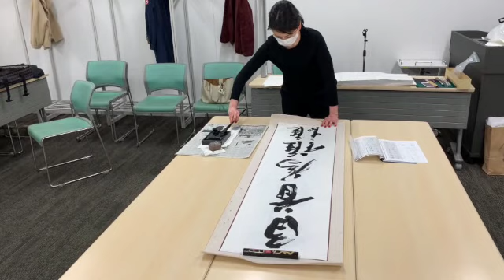小池さま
小池さま　昨日はお疲れ様でした

都内で書道文化普及のため、手頃な参加費で
書道学習会を実施　お気軽に無料体験学習にご参加ください
初心者の多い、楽しい書道学習教室です。
白洲書道教室にて　お気軽に無料体験学習参加してみませんか！

書道教室 のホームページをご覧下さい。
【　学習の会費　】
　　会費/月　4,000円（3回／月　水・月曜日以外参加自由）
【　場所　】
月：白金台　3回／月
火：高輪　　3回／月
水：新橋　　１回／月（条幅、一時書のみ特別学習会、この教室のみ特別参加費が必要）
木：新橋　　3回／月
金：青山　　3回／月
土：田町　　3回／月

中本白洲
　153-0064

《書道教室のご案内》 都内公共施設を利用してさせて戴き
　安価な会費で,本格的な書道学習が出来ます
　ペン字でも 毛筆でも　貴方の好きなコースにて学習が出来る教室です。

初心者大歓迎どなたでも気軽に無料体験学習ください。

参加者全員にコピー手本を使わず、直筆の参考お手本を差し上げ学習しております。
事前に「動画にて課題解説」をご案内し、教室で実技を実践しながら 楽しく学べる
書道教室 です。
字の苦手な方、又小学生も多く参加しております。
お気軽にお電話メール下さい。
書道教室のホームページ
       153-0064　東京都目黒区下目黒-17-5
　　　　　中本　白洲